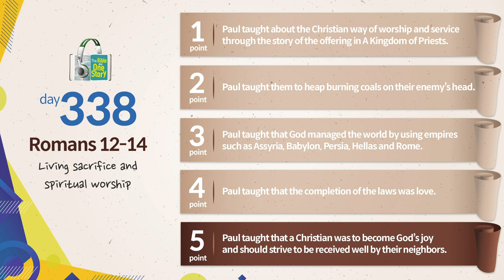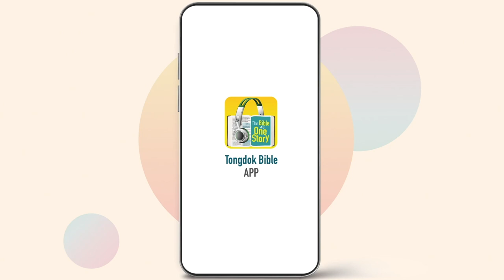Day 338 Tongdok Bible | Romans 12-14 | Living sacrifice and spiritual worship | Dr.Byoungho Zoh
Tongdok Bible | Day 338 (Romans 12-14)

Living sacrifice and spiritual worship
Christians who have received new life should live in the light and give themselves to God as holy living sacrifices to please God.